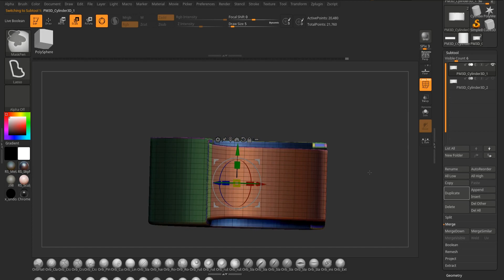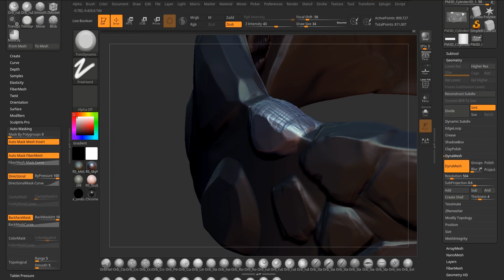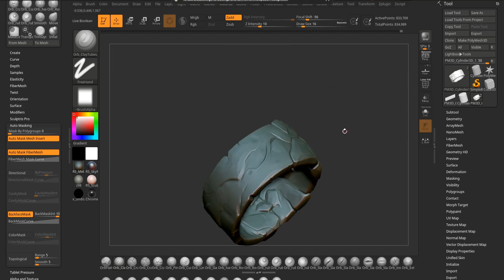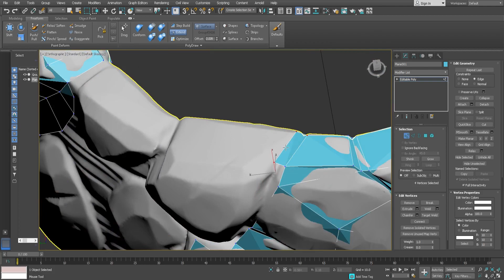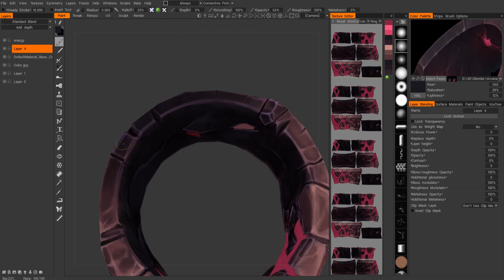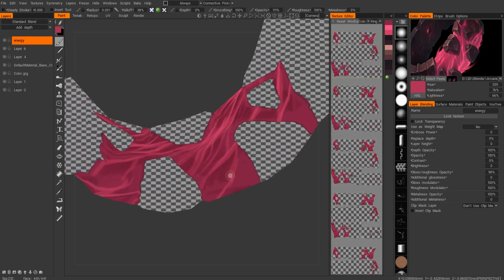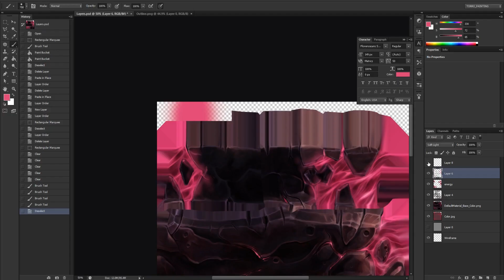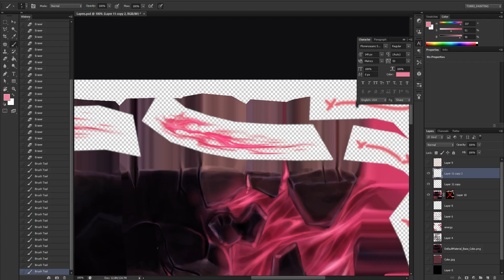Arcane Ring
A ring surging with arcane power. The concept was made by Michael Netrat I've been looking at this ring for some time and finally, I got to model it.
It was fun to make something a little bit simpler and with fewer parts than a character.|

-Songs-
Ulf Söderberg